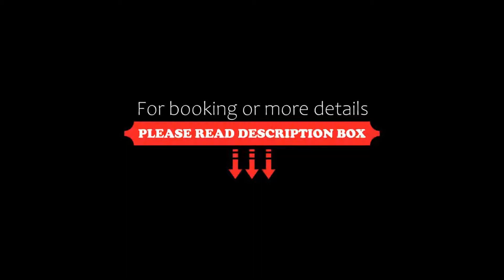Room Mate Isabella, Florence, Italy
About Property:
You're eligible for a Genius discount at Room Mate Isabella! To save at this property, all you have to do is sign in.
Renovated in 2013, Room Mate Isabella is an elegant 19th-century building on Florence's designer shopping street, 5 minutes' walk from the Uffizi Gallery and the Cathedral. It offers uniquely decorated rooms and a buffet breakfast served until 12:00.
These air-conditioned rooms feature parque...
Property Type: Hotel
Address: Via de' Tornabuoni 13, Tornabuoni, 50123 Florence, Italy
Searching For
1. Room Mate Isabella - Florence - Italy
2. Room Mate Isabella - Florence - Italy Address
3. Room Mate Isabella - Florence - Italy Rooms
4. Room Mate Isabella - Florence - Italy Amenities
5. Room Mate Isabella - Florence - Italy Offers and Deals
Audio Credit:
Track Title: Blank Slate
Artist: VYEN